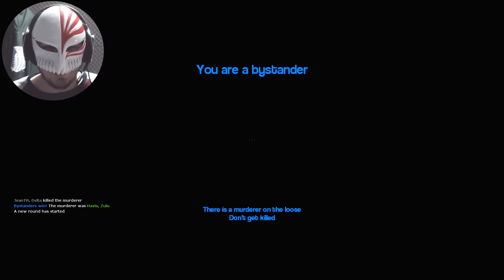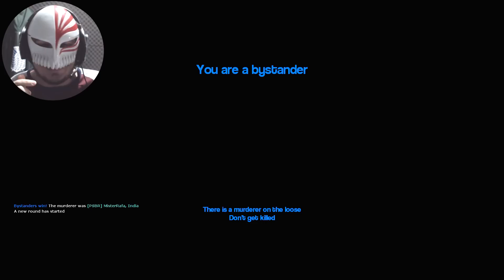EU VI UM MASSACRE!! - Gmod Murder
~começou..emorreuHEUHEUHEUEHE~
Espero que gostem do vídeo seus diliças.. \o/

Nome do Jogo: Garry's Mod
Modo de Jogo: Murder

Explicando o modo de jogo:

- Todos os personagens da partida são players, todos tem nomes e cores aleatórias.
- Um dos players é o Murderer, o assassino que precisa usar a faca pra matar todos sem ser notado.
- Só o Murderer possui faca, o restante dos players precisa pegar 5 dos itens verdes do cenário pra ganhar uma arma.
- Com a arma em mãos, basta deduzir quem é o Murderer e matá-lo.
- Se matar um sobrevivente comum sem querer, toma penalidade de 10 segundos com tela preta.
- Vence quem matar o Murderer ou o próprio Murderer se matar todos sem ser notado. \o/